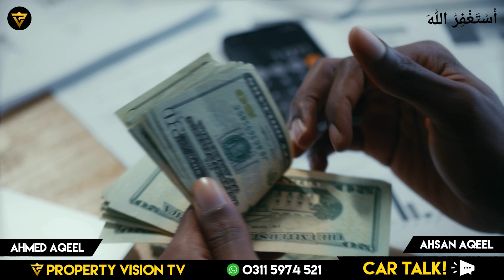Peoples Got Scammed In Real Estate! What Are The Main Reasons!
In this video, Mr. Ahmed Aqeel CEO Property Vision Tv talked about Peoples Got Scammed In Real Estate! What Are The Main Reasons!,real estate,real estate investing,real estate investor,real estate scam,real estate scams,dj envy real estate scam,real estate agent,dj envy real estate,is real estate a scam,common real estate scams,real estate agent scams,case study on real estate,real estate ponzi scheme,real estate passive income,real estate investing scams,real estate case study,real estate crash india

Channel Managed By:
• Technofact Studio